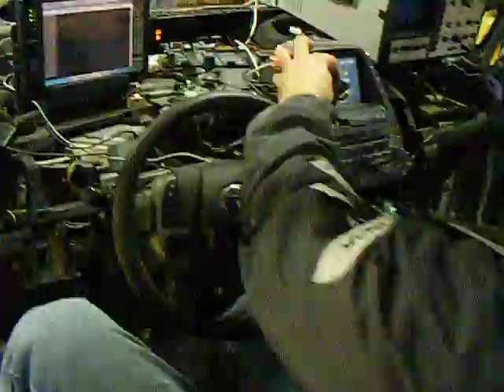Prius Hacking engine ecu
Raw unedited footage, sending new Controller area network (CAN bus) packets to the Prius, Chris & Andy Ewert at AutoBeYours.com